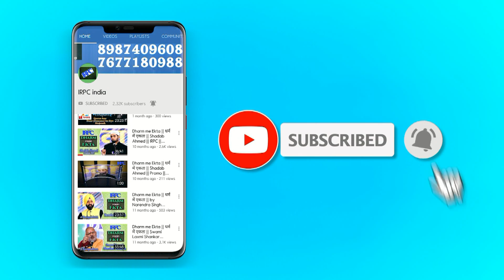Sabhi Dharm me EK EESHWAR ki Puja | ONE GOD In Different Religions | सभी धर्म में एक ईश्वर की पूजा